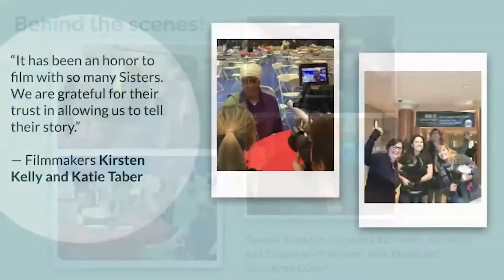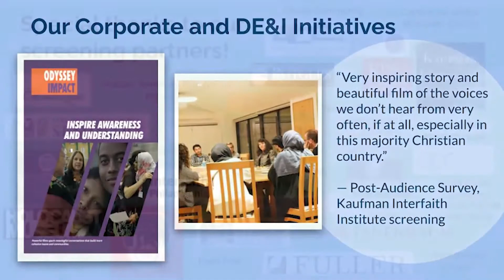Hate Can't Stop A Sisterhood: Celebrating Bold Women and Activism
On March 30, 2022 Odyssey Impact honored the bold women who have devoted their lives to reaching across lines of difference, building lasting relationships, and stopping hate. Hear words of encouragement from the leaders of the Sisterhood and other surprise guests!

Learn from sisters of the Sisterhood of Salaam Shalom, interfaith leaders, and activists as they recount highlights from their work, bringing the film to communities nationwide. From grassroots interfaith discussions to faith leader workshops — from DE&I corporate employee initiatives to international dialogue events — Stranger/Sister has brought faith and secular communities together to build deeper understanding across lines of difference.

Get inspired to take action, bring the film to your community, and catalyze powerful connections to stop hate.